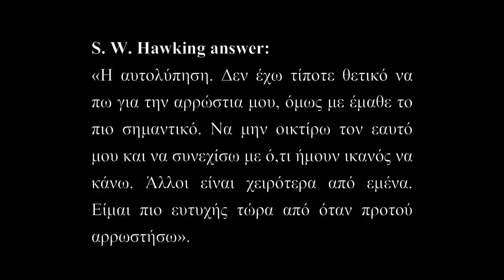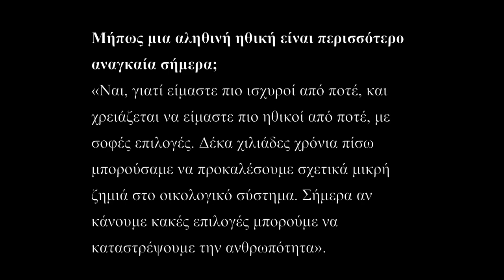The Power of Personal Responsibility in the Human Universe | Makis Provatas | TEDxRhodes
History is full of pinnacle moments that change its trajectory on the spur of an idea or the impact of a personality. Author and journalist Makis Provatas provides a riveting journey through moments he shared with some of the hundreds of personalities he interviewed, on the person's call to action in the known universe.  Born in Athens. Studied pre-med at Worcester St. College in Massachusetts and proceeded to graduate from the Dentist school of Thessalonica. Since 1999 he hosts a daily radio show at Athens Voice Radio. Since 2010 he has presented in a series of conversations over 350 important personalities from Greece and around the world, such as Stephen Hawking, Dario Fo, Noam Chomsky, John Cleese, Carlos Fuentes, Eduardo Galeano, Isabel Allende, Patti Smith, John Malkovich, Mikhail Baryshnikov among others. He has co-authored two books: “Third Rock from the Sun” with physicist Dimitris Nanopoulos and “Only a few kilometers.. Stories for History” with historian Maria Efthymiou. This talk was given at a TEDx event using the TED conference format but independently organized by a local community.